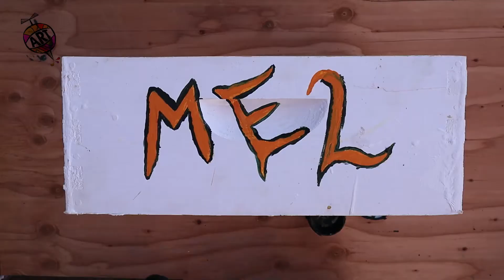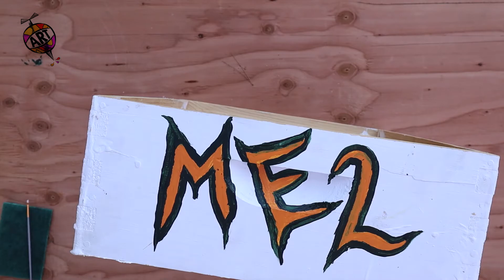Honey Around the World - Latin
Today's language is Latin.

Music
Truth is a Beautiful Thing
by Shay Raviv

Tech Knowledge
by Peter Spacey

Filmed and Edited at Pangea Studios